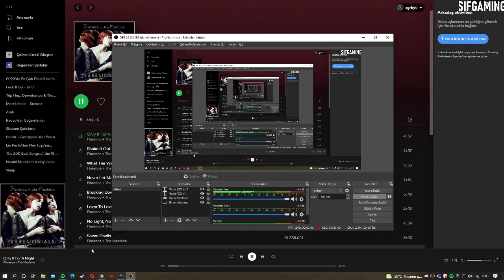HOW TO PLAY JUGGERNAUT